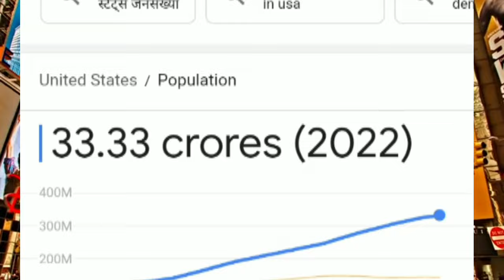अमेरिका VS चीन कौन है बेहतर | USA Vs china kaun desh hai no 1